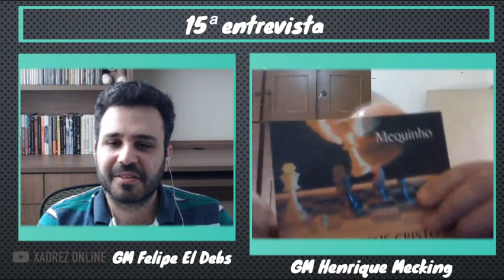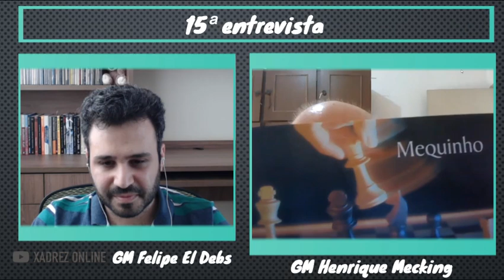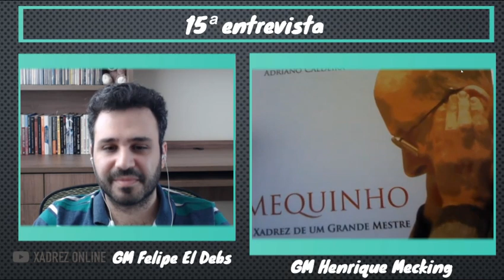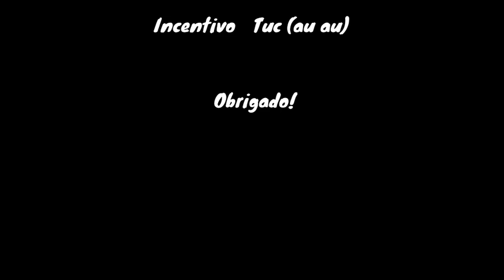Entrevista GM Henrique Mecking (Mequinho)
Olá, pessoal!

O Grande Mestre Henrique Mecking apresenta um pouco de sua vitoriosa história de vida no xadrez e ao final compartilha algumas palavras como teólogo.